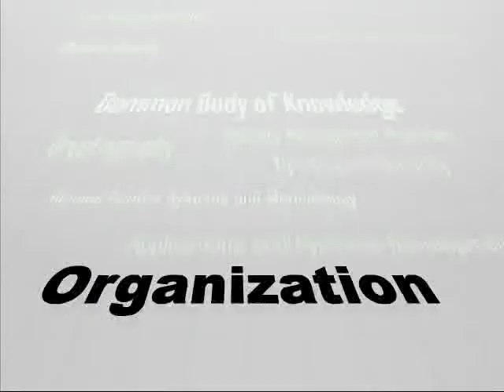01 Computer Hardware Types Part1